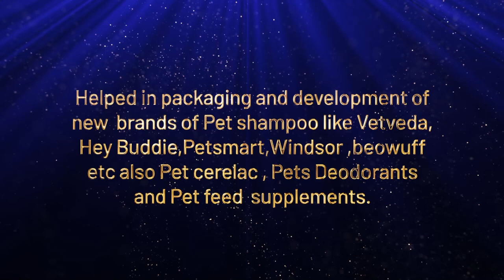Self Introduction Presentation for event | entrepreneur intro | experience timeline video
POLESTAR CREATIVES
Films | Branding | Promotion

Add:- SCO 26, Sector 3 Industrial Area, Karnal, Haryana (132001)

about polestar
polestar creatives... with highly creative team and years of experience has developed expertise in Films | Branding | Promotions such as corporate ads, product photoshoot, tv commercial, animated ads, social media marketing, music videos and VFX.